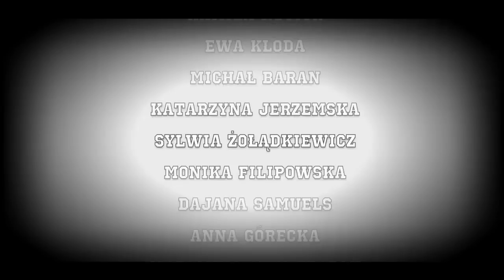|NEW GENERATION PROJECT| FreeSol - Hoodies On, Hats Low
choreography by Sandy Rzezniczak & Maniek Kotarski
edited by Milosz Szubert
dancers: 68 PEOPLE
studio: FNF Dance Studio in Warsaw